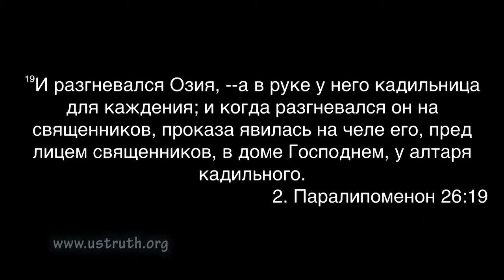Church of Truth - Идти до конца. (Sergey Kozlov)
Пастор церкви Истина Сергей Козлов.
Тема проповеди: Идти до конца.(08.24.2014)